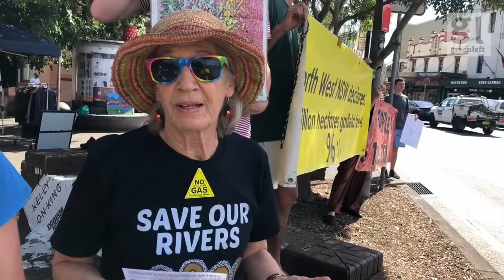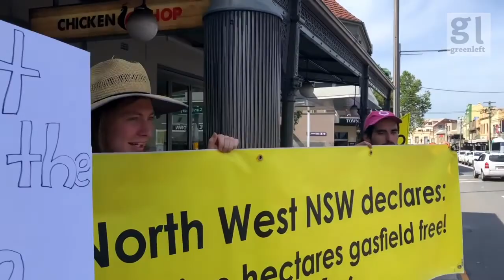Protect Our Future Not Gas – Newtown action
A colourful roadside protest at Newtown's main junction was a part of the PROTECTOURFUTURENOTGAS national day of action. Video: Peter Boyle